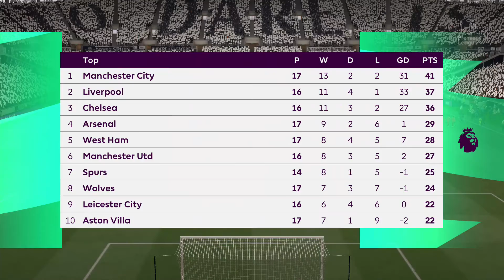tottenham spurs v liverpool premier league 19/12/21 fifa 22 xbox gameplay